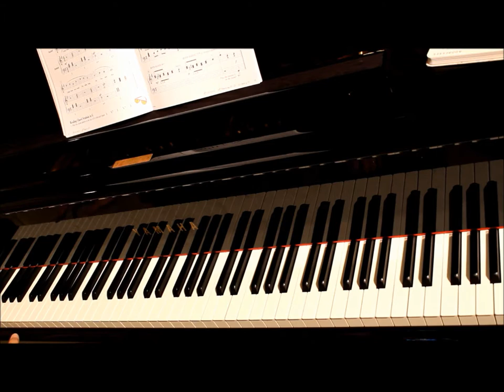Boom Boom!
from Faber Piano Adventures Lesson Book Level 2B. Demonstrated by Ms. Carol Seefeldt from SDMA - San Diego Music Academy.